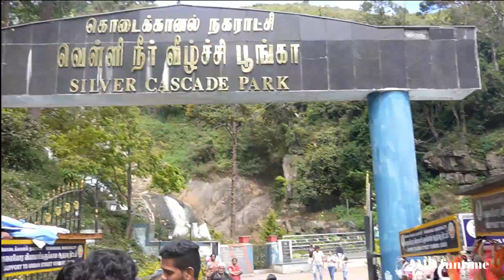kodaikanal🛤தமிழ்🏝silver falls🌴 pine forest tamilnadu hills🧗 # gift of nature🥰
Silver Cascade Falls
 Kodaikanal
The perfect stop over in-between a long journey, these silver cascade falls demand your attention while you travel from Kodaikanal till Madurai. The Silver Cascade Falls formed as a result of the over flowing of the famous man-made Kodai Lake, are the perfect way to have a break while on a long road trip.

While on your journey from Kodaikanal to Madurai by road, you are confronted by the stunning sight of water thrashing down from 180 feet right into the ground below and mesmerizing one and all with its sheer strength and beauty. The fruit sellers selling exquisite, mouth watering fruits which you can buy and enjoy under the falls is an experience unmatched.

 Silver Cascade Falls
Best Time To Visit Silver Cascade Falls
Winters are the best time to visit the waterfall due to pleasant temperatures and low humidity level in the region. The weather is usually cooler during nights. Therefore, a layer or two of clothing shall be enough to protect you. Monsoons can also be a good time to visit the waterfalls with water levels at their highest allowing for a more beautiful experience of the fall.
Stay Near Silver Cascade Falls
Kodaikanal a major tourist center is just 8 km from the waterfall and has many accommodation options for all budget sizes.

Pine Forest

Situated in the southwest of Kodaikanal, Pine Forest is one of the most famous tourist spots in the city. It showcases the mesmerizing nature around which has been preserved to date which is why it is also an important preserved heritage in the town. Pine Forests came into existence due to the efforts put in by Mr. Bryant as he was the one to state the pine plantations to grow the timber in the year 1906. The sight of pine trees present in abundance and welcoming you to their world is nothing but nature's wonder with the forests appearing grey with dried cones and leaves. The forests are surrounded by a vegetation of mushrooms popularly known as the magic mushrooms, which are believed to be hallucinogenic.

The Pine Forest is not a place with scenic views but is also perfect for long walks and unwinding. Spending some relaxing moments in the natural surroundings amongst the beautiful trees around is a charm and worth it. The Pine Forest has become one of the most famous sightseeing attractions due to the enjoyable atmosphere around. One can opt for horse riding, nature walks or taking photographs.